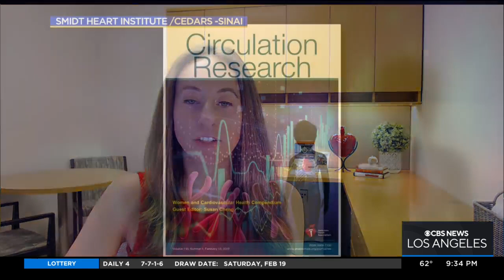American Heart Month: How to Increase Heart Health and Take Necessary Preventative Measures Against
Heart Disease is the number one cause of death for women across America, and in honor of American Heart Month, the studio was joined by Dr. Natalie Bello, the Director of Hypertension Research at Cedars-Sinai Smidt Heart Institute. She offered advice on how to increase heart health and take preventative measures against heart complications in the future.